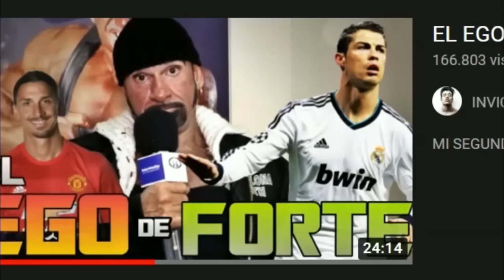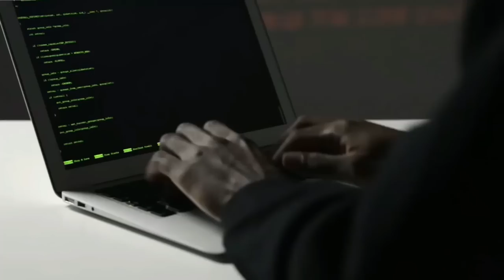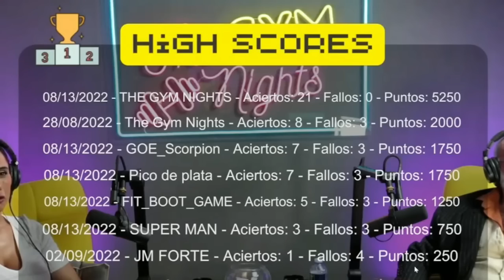un 🔥FORTE SALVAJE🔥 sorprende a MUJER FITNESS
Padre zorro conocido como Pico de oro reacciona a Salou tv fitness, un programa llamado " the gym nights" donde sale como primer invitado José María Forte, la leyenda española de culturismo.